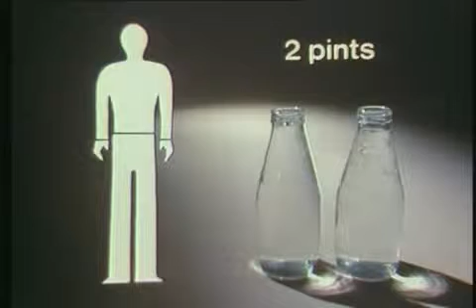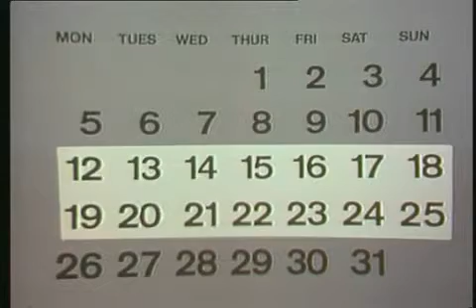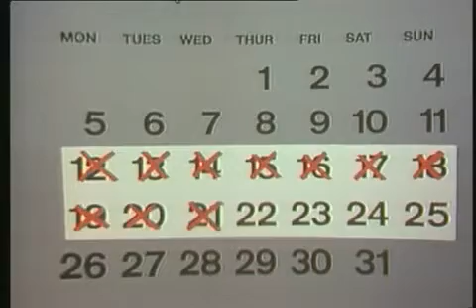Protect and Survive - Water and Food